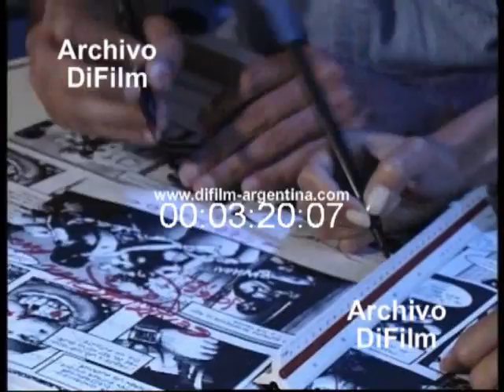DiFilm - Inedito! Imágenes de Jorge Rial con Andrea Frigerio (1993)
Imágenes de Jorge Rial con Andrea Frigerio. (Sin Sonido)
Fecha: 1993
Duración: 4 minutos 4 segundos.
Código: UC-0521